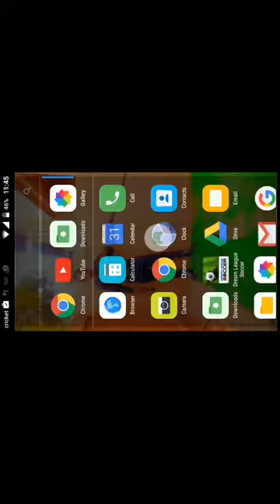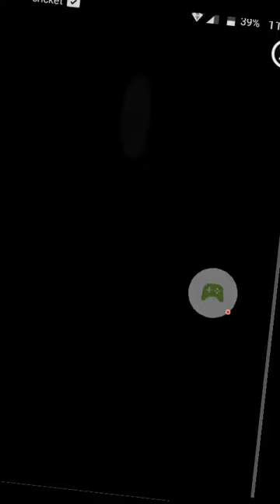Dream league 15/Barcelona vs As roma/4-0 Cup Final